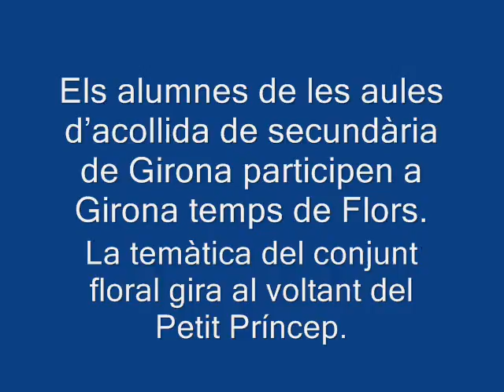el petit príncep 0001